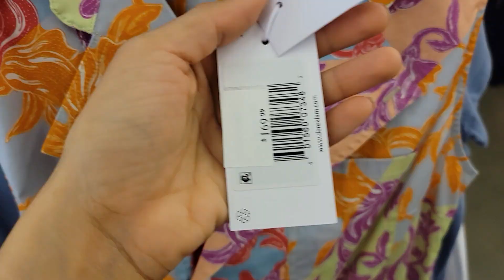Lo Nuevo en Ropa de Bloomingdale's